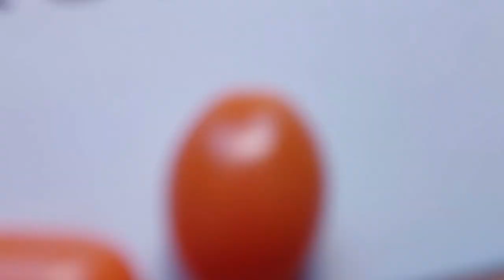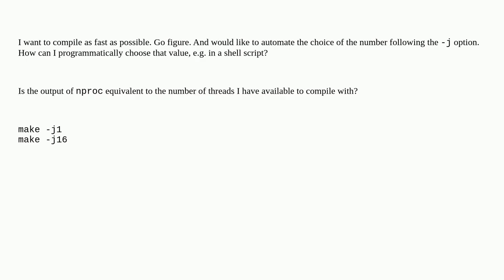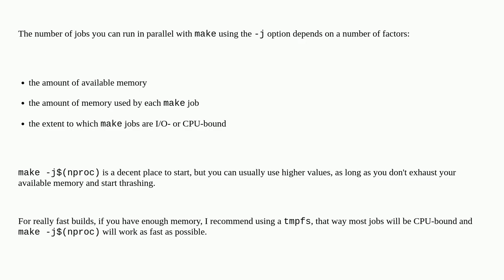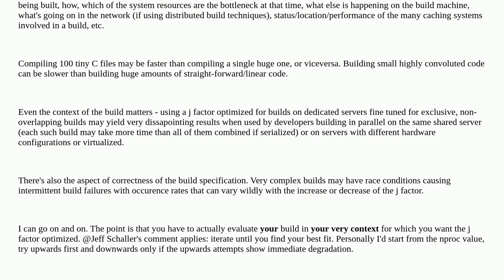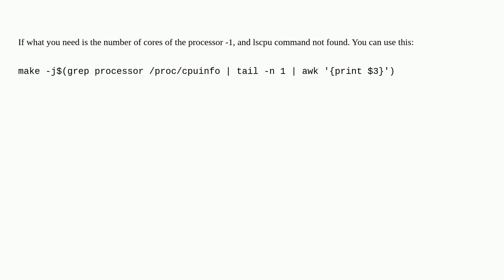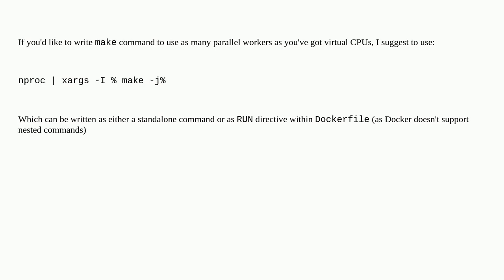Unix: How to determine the maximum number to pass to make -j option?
How to determine the maximum number to pass to make -j option?

A special thanks goes out to the community

  linux make parallelism cpu multiprocessor